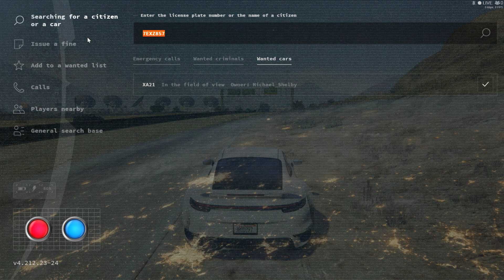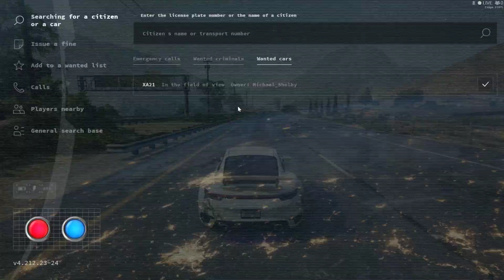POV 3 | SAHP | 25/02/2023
Get Additional rewards by joining through this Link.
GrandRP
PC Specs -;
HP OMEN 015
AMD RYZEN 5800H OCTACORE PROCESSOR
16GB DDR4 RAM
1 TB SSD
144 Hz Display